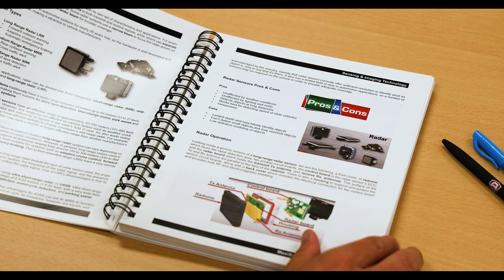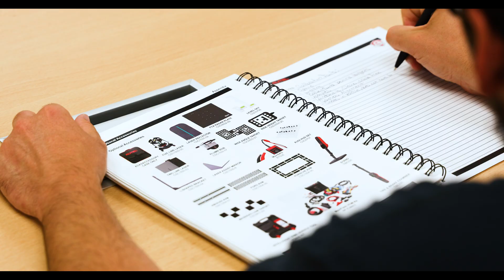Autel Academy | Hands-On ADAS Calibration from Classroom to Shop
See how Autel Academy ADAS training prepares technicians to confidently master today’s most advanced driver assistance systems. In this expert-led two-day course, participants gain both classroom knowledge and hands-on shop experience, learning the fundamentals of ADAS technology and practicing hands-on calibrations with industry-leading Autel equipment.

Hear firsthand from attendees about the lessons, skills, and confidence they’ve taken back to their shops. See how the holistic Autel approach ensures every calibration is accurate, every repair is safe, and every service opportunity is profitable.

Discover why Autel Academy is the trusted choice for ADAS calibration training.